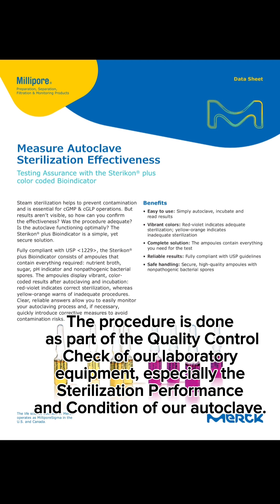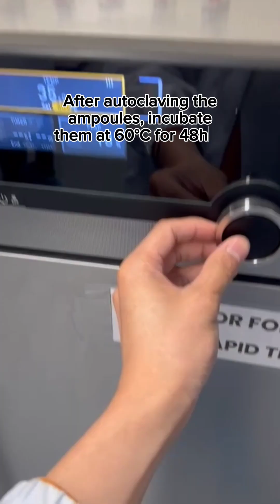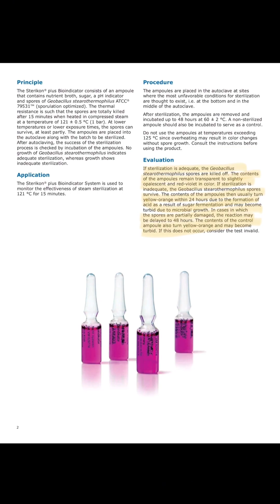Autoclave Sterilization Performance Check using the Sterikon Bioindicator